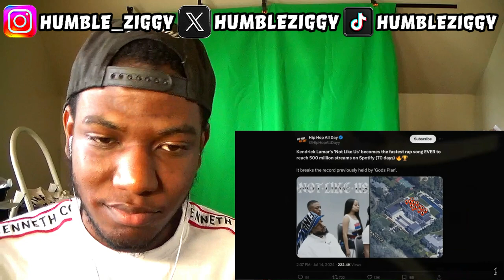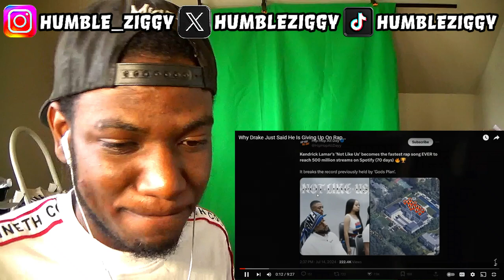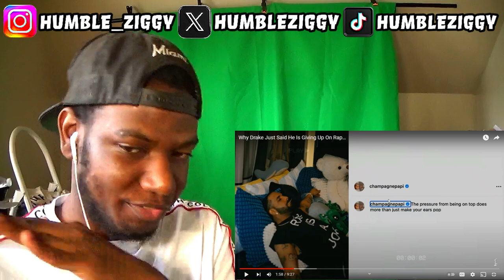Why Drake Just Said He Is Giving Up On Rap (REACTION)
Find out why Drake just said he's giving up on rap in this reaction video. Dive into the latest news on the Kendrick Lamar-Drake beef and more by @fantastichiphop